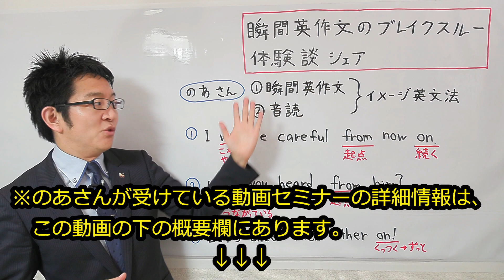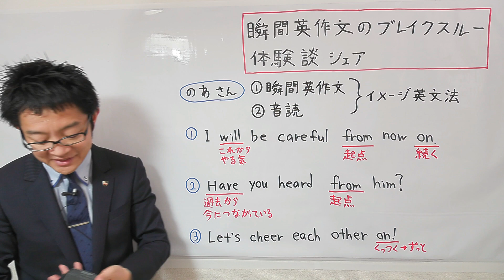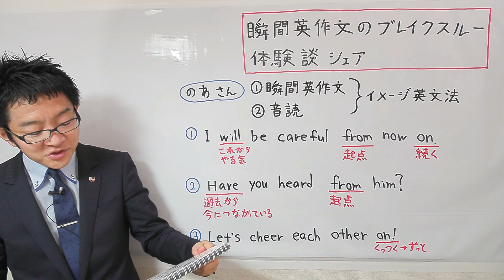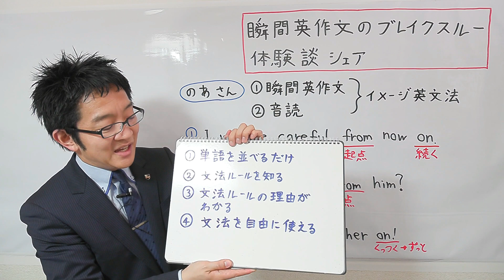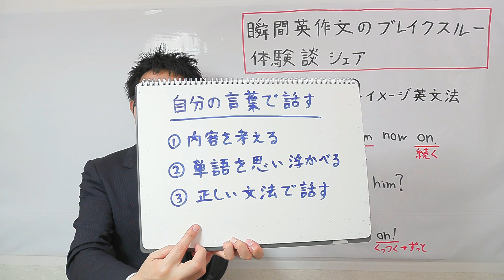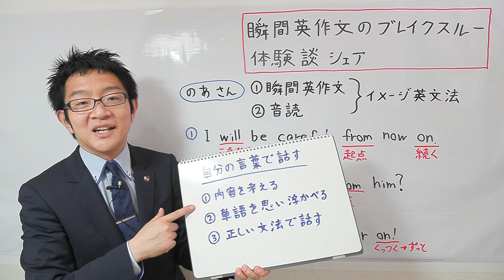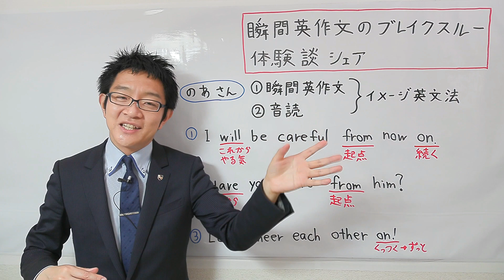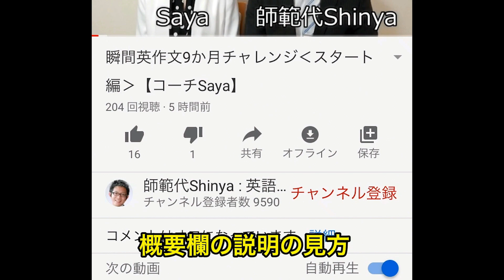瞬間英作文のブレイクスルー体験談シェア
・ のあさんが受講中の動画セミナーはこちら

【1週間で効率的な英語勉強法を学べる動画セミナー（無料）】

師範代Shinyaの本「やり直し英語革命」

【特別企画：動画セミナー集中講座（有料）】

・「音読で1冊のテキストを極める」動画セミナー

・前置詞＆熟語習得14日間動画セミナー

・本棚に眠る「塩漬け英語テキスト」を１００％活用する動画セミナー

こちらをクリックすると、アンケートフォームに飛びます。（匿名ですので、お返事はできません）

【自己紹介】

やり直し英語達成道場、師範代Shinyaです。

オンライン通学コースの情報はこちら